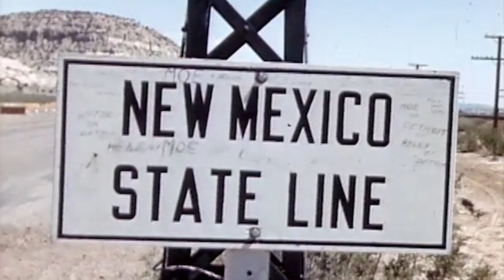Crusty Crusaders - Great Continental Divide ADV Ride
Moto Spud presents Crusty Crusaders - The Great Continental Divide Ride

In late summer of 2017 Indiana boys Ben, Andrew, and Thadd took their dirtbikes on the trip of a life time from GlacierNationalPark to SteamboatSprings Colorado along the GreatContinentalDivide. We're calling the series CrustyCrusaders and we'll be releasing new episodes each week to follow along with their adventure!

Ben - @benredar
Andrew - @andrewpquinn
Thadd - @eyewtkas

You asked for it and we are now SELLING OUR SPREADSHEET with our itinerary for the trip. It's $20 and you can get it